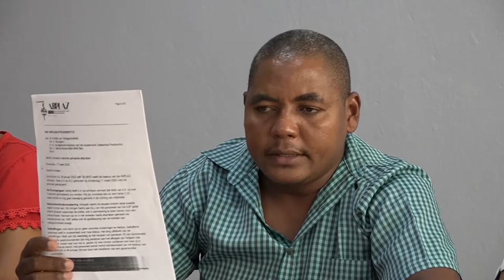31 03 2022 Personeel AZP gaat morgen mogelijk straat op